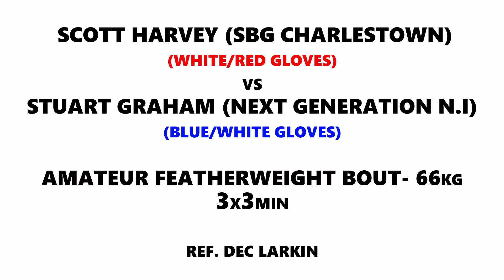Scott Harvey vs Stuart Graham - Clan Wars 30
Scott Harvey (SBG Charlestown) vs Stuart Graham (Next Generation N.I)
Amateur Featherweight Bout - 66kg - 3x3min
Ref. Dec Larkin

Clan Wars 30
Crowne Plaza Belfast · Belfast, United Kingdom
Sun 19th of November